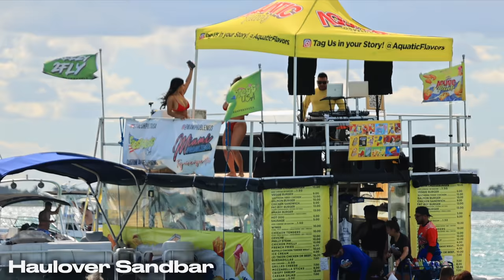Life Inside Miami's Hottest Sandbar 😈 | BOAT ZONE MIAMI